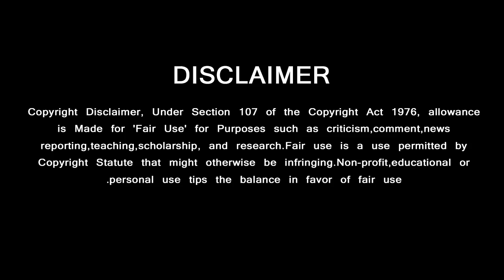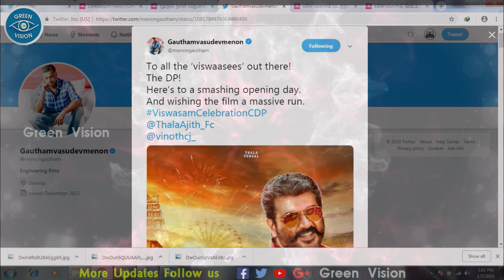Viswasam First Day Expected Collection Report | New Record | Thala Ajith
விஸ்வாசத்தின் முதல் நாள் வசூல்  …. மிரளும் தமிழ் சினிமா
GREEN VISION CHANNEL DOESN'T SUPPORT PIRACY